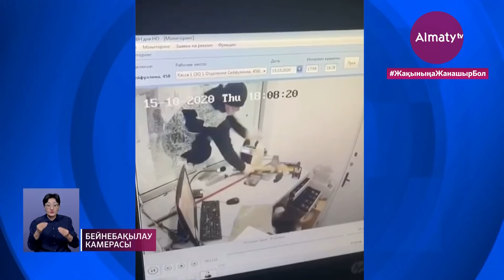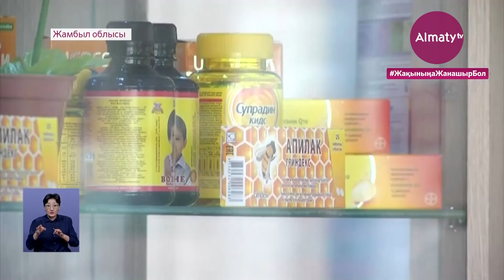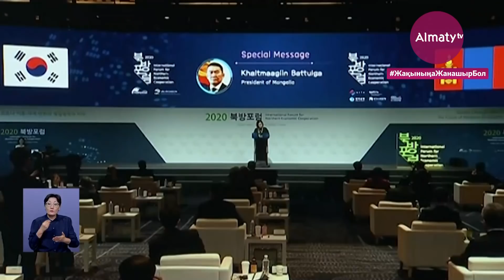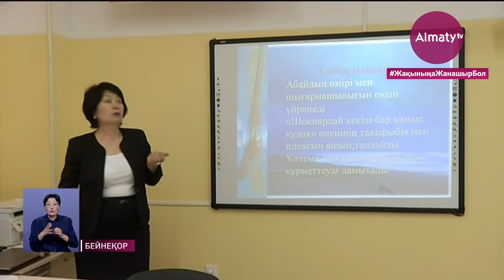Күндізгі жаңалықтар (30.10.20)